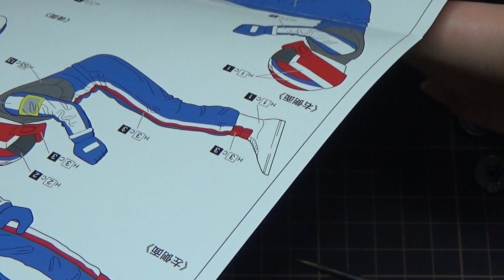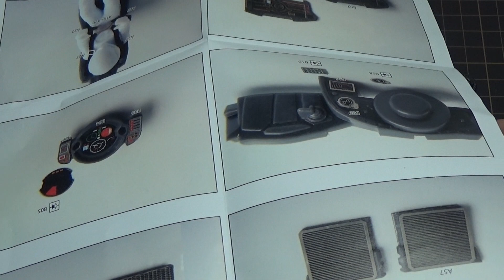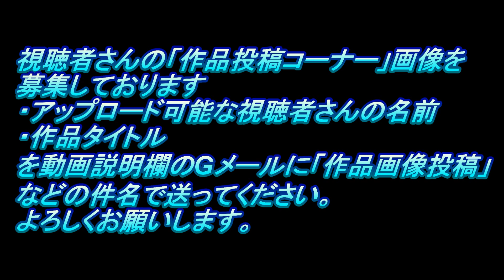#5 Asurada G.S.X アオシマ1/24アスラーダ「金属パーツの取り付け」（なべさんの難しく考えないプラモデル制作記）